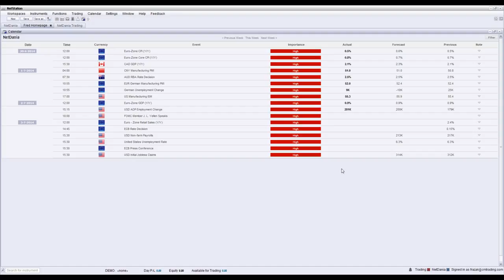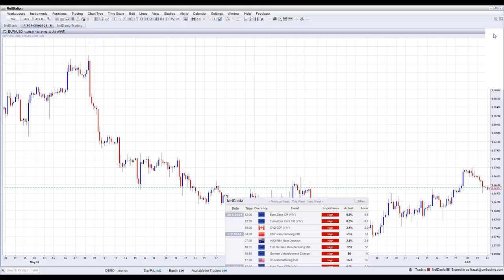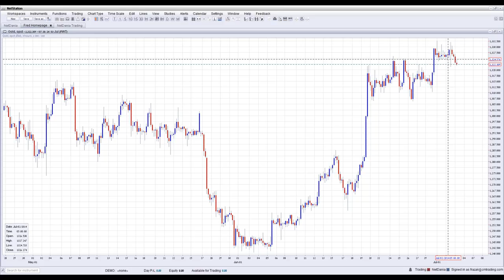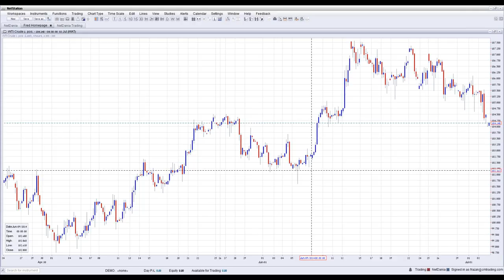CMTrading - Daily Forex Market Review 03.07.2014